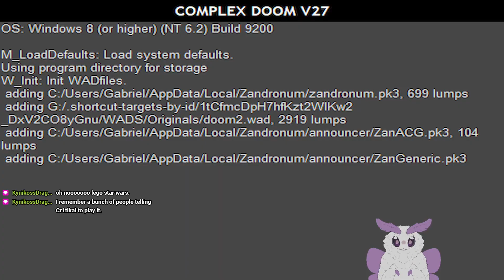Complex Doom (With Friends) - Doomy New Years